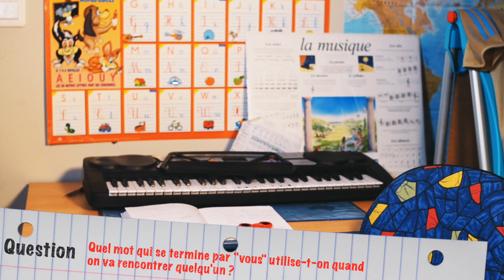# 18 Le mot du jour - Un agenda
Saurez vous répondre ) temps ?